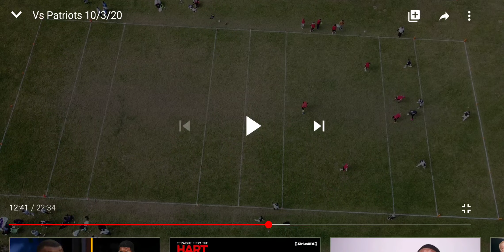June 3, 2021